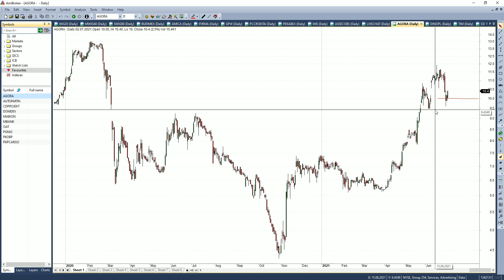Techniczny poniedziałek #11 CD Projekt, PKO, OAT, mBank, APR, Agora, DomDev, PGNiG, Mabion, PKPCargo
Analiza techniczna spółek wybranych przez Was!

Jeżeli macie propozycje kolejnych walorów do analizy, zgłaszajcie je pojedynczo w komentarzach. Jeżeli walor już jest, dajcie mu tylko łapkę w górę. W weekend wybiorę najpopularniejsze spółki i w poniedziałek ukaże się nagranie z ich analizą.

Spis treści:
0:00 Wstęp
0:50 Agora
3:30 AutoPartner
4:25 CD Projekt
8:30 Dom Development
9:34 Mabion
12:17 mBank
14:23 Onco Arendi
15:20 PGNiG
18:19 PKO BP
20:41 PKP Cargo
22:50 Podsumowanie